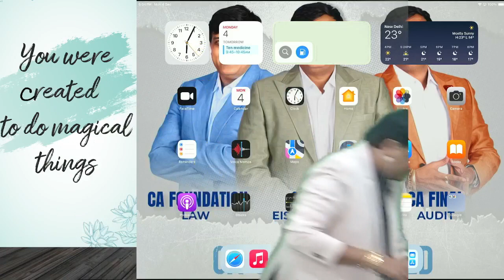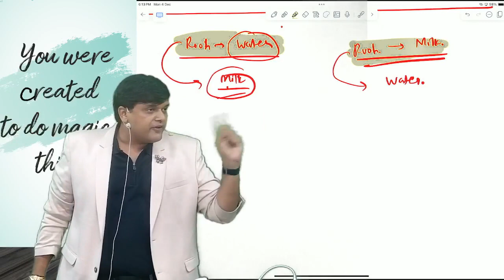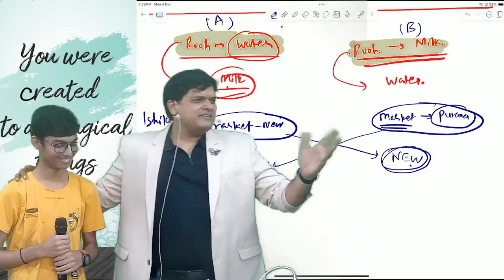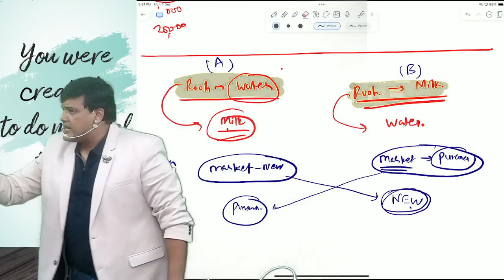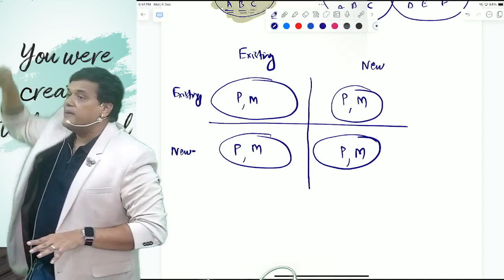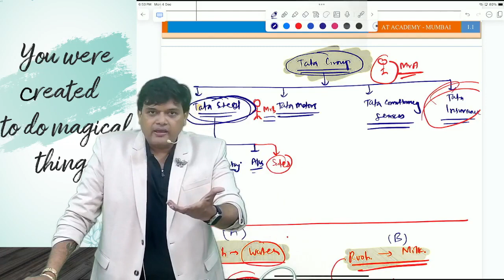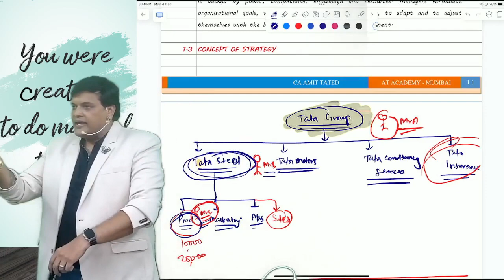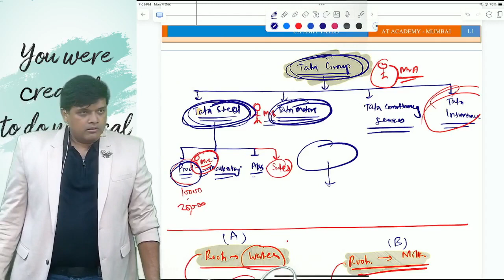03. CA INTER SM FULL COURSE | MAY/NOV 2024 | CA CS AMIT TATED